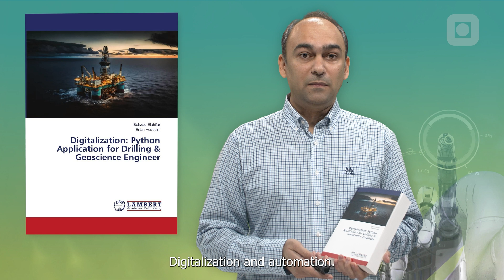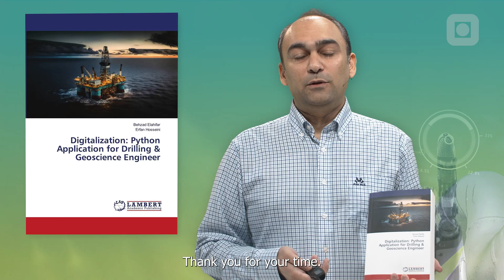Digitalization: Python Application for Drilling and Geoscience Engineers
The integration of digital technologies through wired drill pipes has transformed the traditional well-drilling process. In this book Behzad Elahifar and co-author Erfan Hosseini explore Python's applications in drilling, including real-time data analysis, predictive maintenance, and machine learning. Join us on this journey through digitalization and coding in the drilling industry, uncovering opportunities for a sustainable future.

BRU21 is NTNU’s Research and Innovation Program in Digital and Automation Solutions for the Oil and Gas Industry.